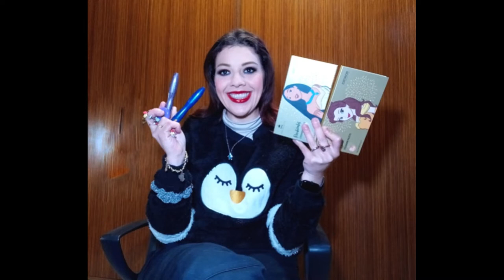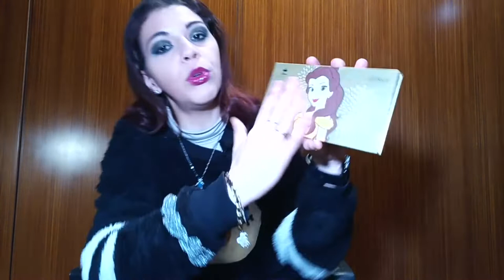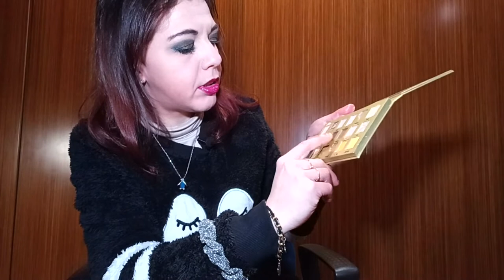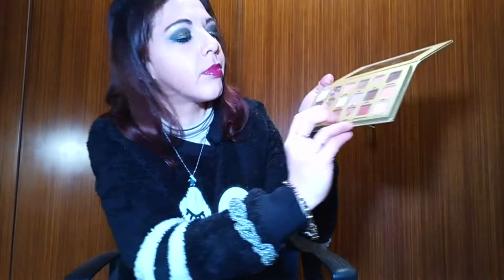CATRICE Collezione DISNEY PRINCESS | FULL SWATCH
Nel video di oggi ScopriamoInsieme la collezione DisneyPrincess di